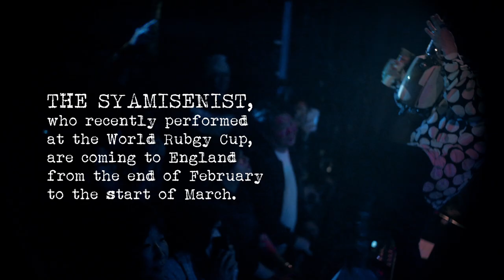THE SYAMISENIST 【re:tokyo】Pre-release tour in Europe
[楽曲視聴] Please click here to listen THE SYAMISENIST!

Versed in the Tsuguru style of shamisen, The Syamisenist are a bridge between modern and traditional Japan. With unrivaled call-and-response improvisations and unbridled passion and emotion, The Syamisenist’s unique fusion of the progressive and the vintage is not to be missed.

Their electric performances in live houses across Tokyo have garnered them a fierce reputation on the scene, attracting fans of all interests and background together.

Coming to England in February and March of 2020, come out and see their ‘Battler’s High’ live at the following dates.

22 Feb
ROUE WOROCH FESTIVAL
Location  PLESCOP, FR
JACK and YUJI collaboration with PLANTEC

26 Feb
THE SYAMISENIST + Hoggs Bison / UK
support band : Hoggs Bison
Location  BRISTOL : The Old England

27 Feb
THE SYAMISENIST live music show / UK
support band : MY OCTOPUS MIND
Location  STROUD : STROUD BREWERY

28 Feb
Beginning of spring celebratory psych rock event / UK
support bands : The Prince Albert with Dog of Man, Oh Mama, Gurk
Location  BRIGHTON : The Prince Albert

1 Mar
Gig Connection presents : Tri Attack / UK
support bands : Re:Make, Yuhito Ikehara
Location  LONDON : HOPE AND ANCHOR

2 Mar
FL presents Lost in Translation / UK
support bands : FRANK AND BEANS, HAM LEGION, SHARK STUFF
Location  BRIGHTON : The Rossi Bar

THE SYAMISENIST
JACK : Lead Shamisen
YUJI : Bass Shamisen
KYOHEI : Drum

Director, Editor：Tomoo Noda
Assistant Director：Ritsuko Tanaka
Produce：TRANSIST RECORDS